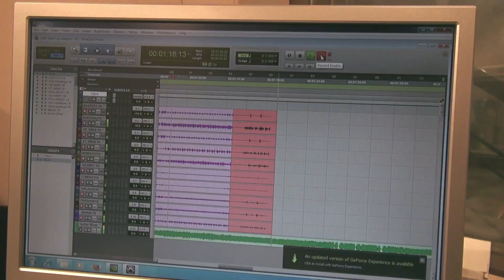In Your Eyes-EP teaser (official)